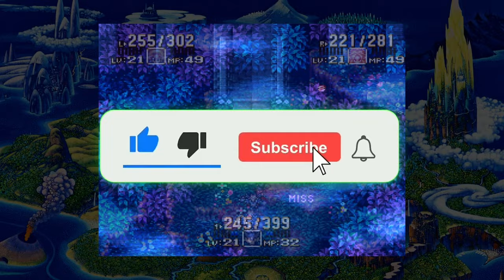Discovering the Magic: Trials of Mana (SNES) - The Path to Visions of Mana Unfolds!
For Part 3 of the Road to Visions of Mana, I finally played Trials of Mana and I was pleasantly surprised!